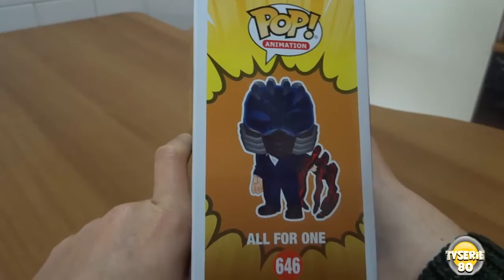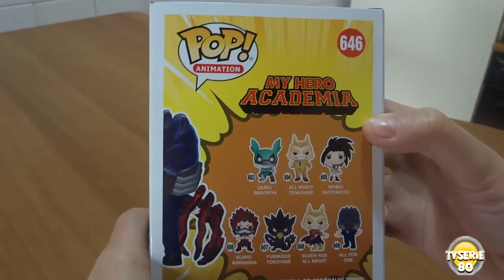ALL FOR ONE Special Edition - Funko Pop - MY HERO ACADEMIA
Carissimi Follower,
Video Unboxing dettagliato di un villain inerente all'ANIME MY HERO ACADEMIA ALL FOR ONE fantastica FUNKO POP SPECIAL EDITION.
BUONA VISIONE!
| UNBOXING ALL FOR ONE | UNBOXING FUNKO POP MY HERO ACADEMIA | UNBOXING FUNKO POP MHA | UNBOXING ALL FOR ONE FUNKO POP SPECIAL EDITION | REVIEW FUNKO POP 3 SERIES ALL FOR ONE |